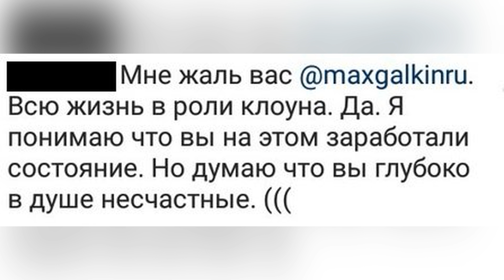🔔 Радую Аллу: Карьера комика делает Максима Галкина глубоко несчастным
Многие даже не видели, как Галкин грустит или пребывает в невеселом настроении. Возможно, под этой маской скрываются какие-то обиды или личные переживания, о которых знают только единицы. Ведь зачастую смех – это защитная реакция от всего окружающего негатива.
Субтитры.